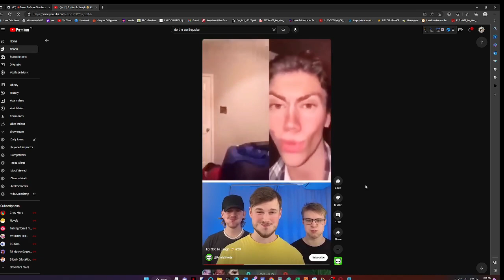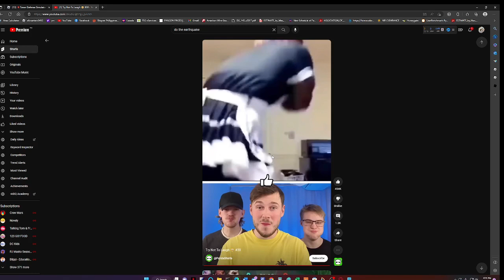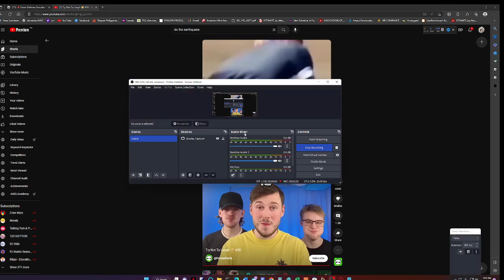TRY NOT TO LAUGH credits to: panda shoorts